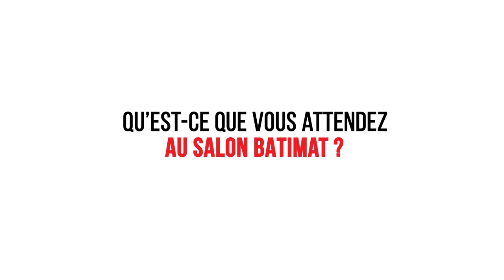BATI EXPRESS n°2 - Qu'attendiez-vous du salon BATIMAT ?